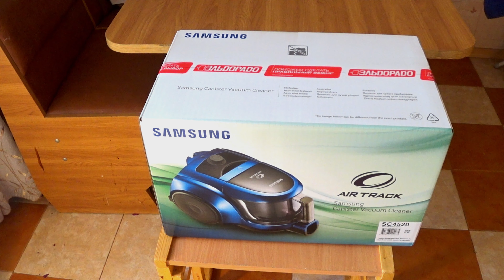Обзор пылесоса Samsung SC4520 / Samsung SC4520 vacuum cleaner review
Быстрый обзор пылесоса Samsung SC4520
A Quick Review of the Samsung SC4520 Vacuum Cleaner